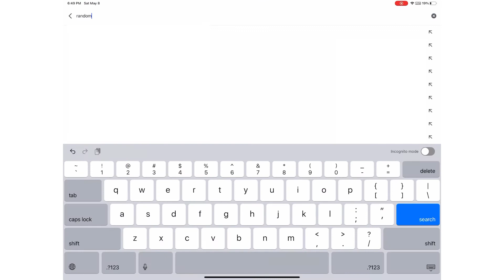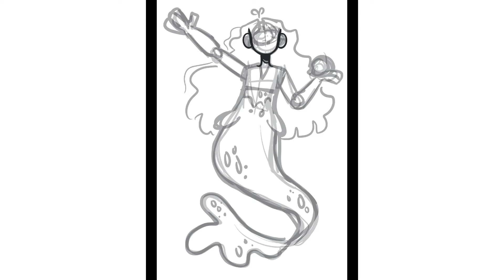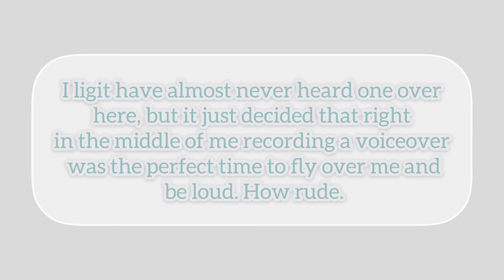Drawing a MERMAID using 2 PROMPTS?!? // collab with AJ Activities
Welcome or welcome back to another video! In today's video, I drew a mermaid using the prompts "dark waters" and "pearl." This was a collab with AJ Activities, who is a super awesome small youtuber, so ya'll should definitely go check out her channel if you haven't already! She gave me 5 great prompts to choose from and she even used the prompts I gave her to make an amazing art piece as well! I hope ya'll enjoyed this video! Make sure to like it and subscribble to my channel if you want to see more content! Drop any video suggestions in the comments below.

✨ COLLAB DETAILS✨

Comment a "🌊" if you read the description!

|| Are my collabs open? ||
Sorry, as of right now, I am not doing any collaborations (other than this particular video which is a collaboration, but it was because I won AJ Activities's contest which was hosted quite a while ago. sorry!). I will update this if that ever changes. As of right now, however, I am not accepting any more collab requests.

|| What digital brushes do I use? ||
On Procreate, I use the studio pen for my sketching, coloring, and lining. This is also the brush I use to erase. I used to use a brush called syrup, but I stopped using it because the studio pen offered more control over the line weight. Both of these brushes can be found in the inking section. If you are looking for a good pencil brush, then I suggest either the procreate pencil or the narinder pencil (both of which are, of course, located in the pencil section). Hopefully this helps!

✨🎵 MUSIC CREDITS 🎵✨

(I use InShot to record my voiceovers, which is the same app that I use to edit)

(all music is in order of its appearance in the video)

Musician: Jeff Kaale

Musician: Rook1e

✨📷 Filming 📷✨
I use my iPad Pro (2020 version) to film all of the videos that I do not do digitally. Things such as digital speedpaints and intro, banner, and YouTube icon updates are all automatically screen recorded using my drawing program. Any videos that are filmed traditionally are filmed with my iPad Pro.

✨🎬 Editing 🎬✨
I use InShot to edit my videos. InShot is a free editing app that is available on both android and iOS devices. I have InShot downloaded on my iPad Pro, but it also works on phones and chromebooks (from what I have experienced). I definitely recommend it because it works amazingly and is the best free editing app that I have found so far. I use it to edit my videos and put music in them. But, you can also use it to make collages and edit photos. It is very useful overall, and even has a premium version that includes some extra features.

✨🎨 Drawing 🎨✨
I use Procreate to draw digitally. Procreate is a $10 digital drawing and animation app that is only available on iOS devices. I have Procreate downloaded on my iPad Pro, but I know it works on other versions of the iPad as well. I definitely recommend this app because it works very smoothly and automatically records all drawing progress, so it is very easy to do speedpaints. I think that it is worth the money, although Ibis Paint X is a great free option for drawing, too. I used it before I got my iPad Pro and downloaded Procreate. Ibis Paint X also automatically records all drawing progress and saves artwork automatically. The main difference between the two is that Procreate has a very handy animating tool in addition to many other features.

✨ Bye guys! Have a great day :) ✨